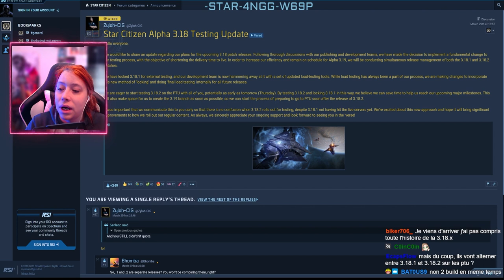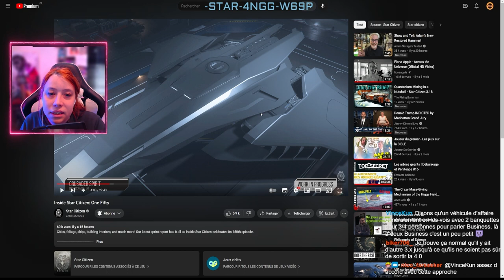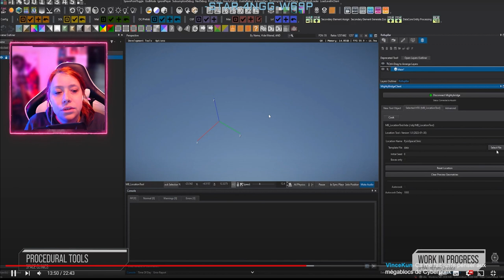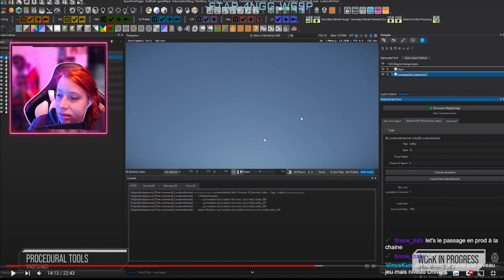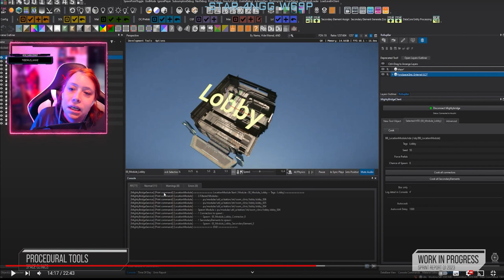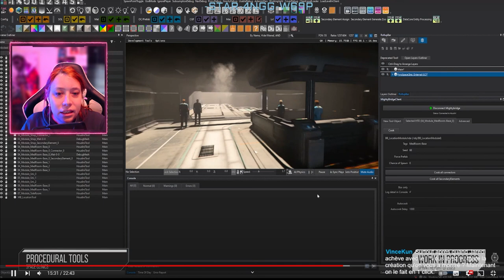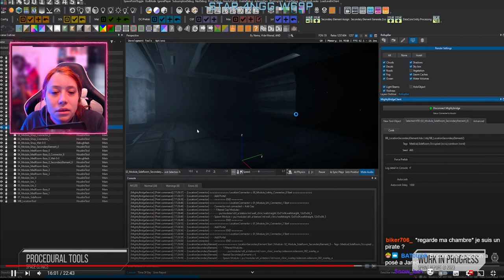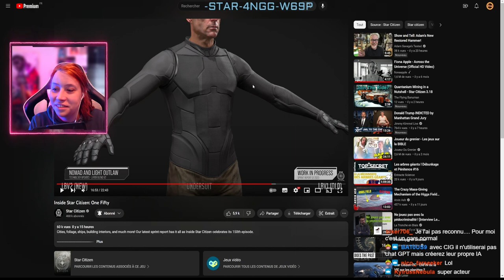Star Citizen ne sera plus jamais comme avant [SC News]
Aujourd'hui sur starcitizen : On découvre le sprint report de Q1 2023 et la nouvelle méthode de publication de CIG

              ❤️Me soutenir :❤️

              👽Star citizen :👽

              📫Me suivre :📫